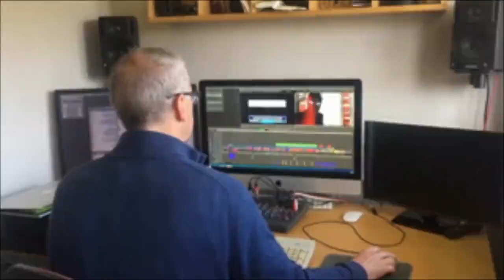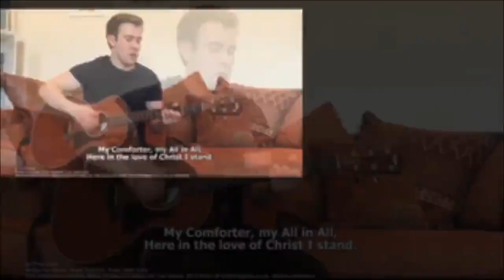St G's Sunday Morning Livestream // 5.4.20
First shown live on St George's Sunday Morning Live Stream // 12.5.20